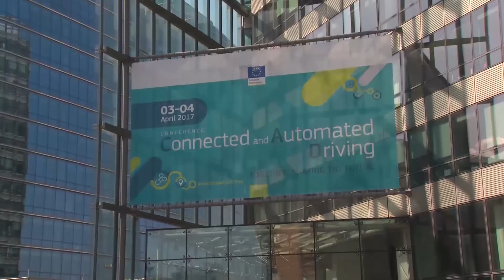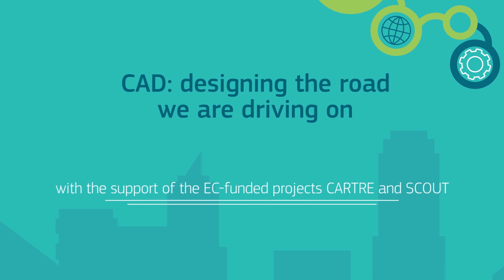Transport R&I – 1st European conference on Connected and Automated Driving (CAD), 3-4 April 2017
5-minute video-clip presenting at a glance the 1st European conference on connected and automated driving: 'Connected and Automated Driving – Together, shaping the future'. This high-level conference, held in Brussels last 3 and 4 April 2017,  gathered major road transport stakeholders: automotive and telecom industry, users, road operators, public transport operators, regulators, research centres, universities, representatives of the Commission, EU Member States and non-EU countries.
The conference was organised by the European Commission with the support of the EC-funded projects CARTRE and SCOUT